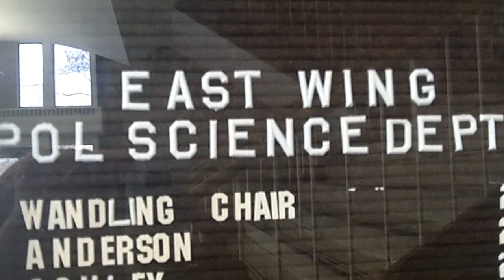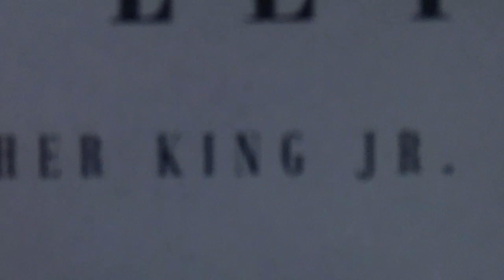The Political Scientist: An Interview With John Morris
Interview with EIU Poli-Sci professor John Morris.